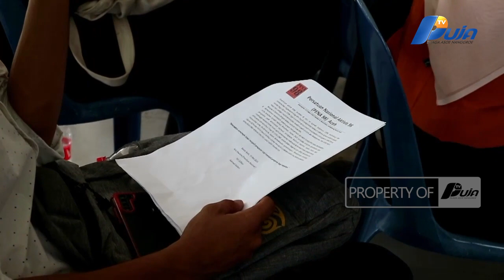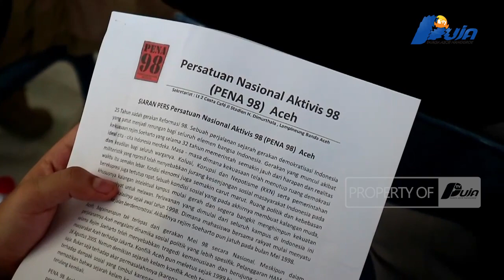Jelang Pemilu, Aktifis 98 Ajukan 8 Kriteria Capres 2024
Jelang Tahun Politik, Aktivis 98 Aceh Merekomendasikan Delapan Poin Kriteria Capres Yang Akan Diusung Pada Pemilu. Dari Delapan Kriteria Diantaranya Capres Bukan Bagian Dari Otoritarianisme Orde Baru 1989